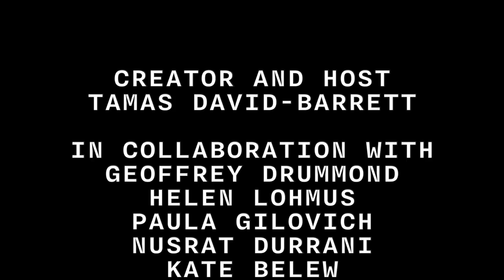Human Beast Diaries: Cycling Cow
I was cycling into Oxford, following my usual daily commute on the Thames Path. There are often cows grazing here locked up in one segment of the meadow for a few days. When I was riding past on this day, however, the entire herd was being moved by two shepherds who were chasing them on motorbikes. The herd was running and I was cycling among them, and noticed something different than usual: rather than looking at me as if I was some annoying primate, or even worse, a potential predator, they were adjusting their distances to me, in the sort of movement synchronisation that is typical among members of a group moving together. In other words, they regarded me cycling next to them, as a member of the herd, running from the sound of the motorbikes. So I took out the camera and recorded some notes about this brilliant moment.

Image credits:
John Mitani (Ngogo Chimpanzee Project)
Helen Lohmus -- etre.studio
Michael Carruth
Raphael Rychetsky